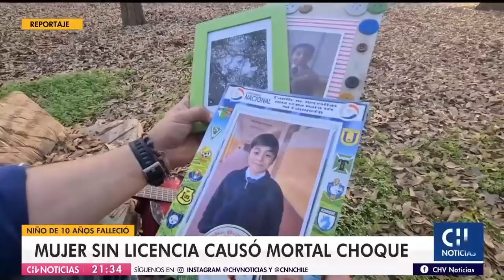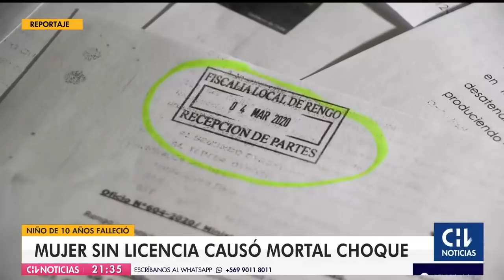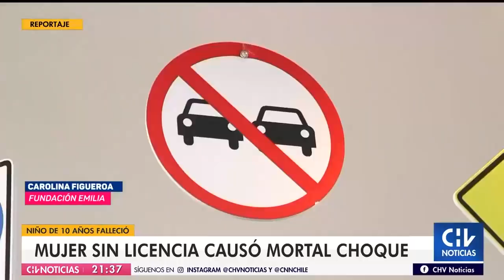Familia pide cárcel para mujer que sin licencia causó mortal choque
A un año y medio del accidente, solicitan que se endurezcan las penas contra Isabel Parra, que tras saltarse un disco pare chocó contra el auto en que viajaban, causando la muerte de su hijo de 10 años y dejando con graves secuelas a su hija de 13.